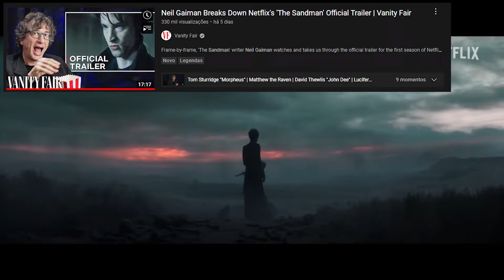O REI DO SONHAR ESTÁ VINDO!!! | THE SANDMAN | TRAILER EXPLICADO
Em Sandman, um mago tenta capturar a Morte (Kirby Howell-Baptiste) para barganhar pela vida eterna, no entanto, acaba prendendo seu irmão mais novo Morpheus (Tom Sturridge), o Rei dos Sonhos. Temendo por sua segurança, o mago o mantém preso em uma garrafa de vidro por décadas. Após sua fuga, Morpheus, também conhecido apenas como Sonho ou Sandman, parte em busca de seus poderosos objetos perdidos. Ele está determinado a trazer de volta a ordem para seu Reino e fará o que for preciso para restaurar seu mundo, agora deteriodado depois de sua ausência. Morpheus faz parte de uma família conhecida como Os Perpétuos, um grupo de criaturas imortais que controlam vários aspectos do universo. Além de Morpheus, estão entre os membros A Morte, O Destino, A Destruição, O Desejo, O Desespero e O Delírio. Mesmo rivalizando com alguns de seus irmãos, Sonho precisará da ajuda deles para recuperar seu Reino e reconquistuir totalmente seus poderes.